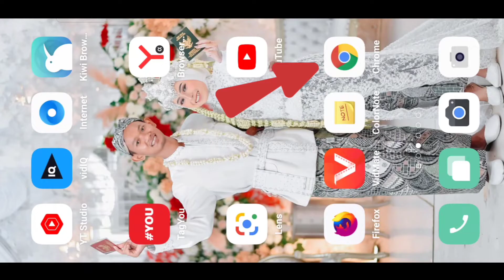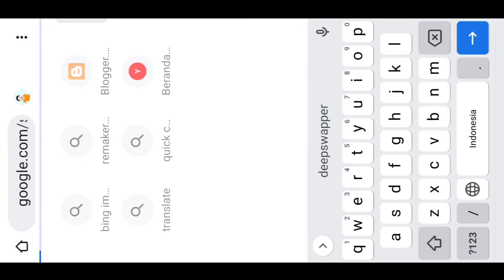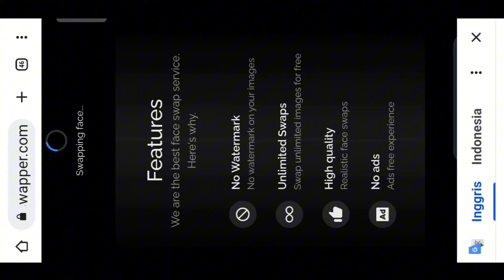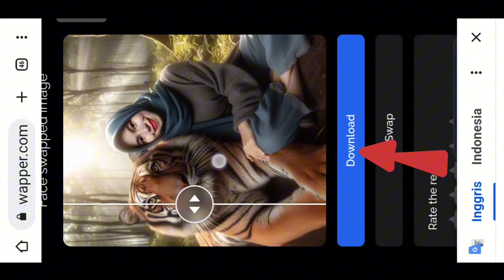text to image ai generator tutorial🔥cara edit foto bareng harimau 🐅🐯🐯🐯.........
Text to image ai free,

Text to image ai generator free,

Text to image canva,

Text to image ai canva,

Text to image free,

Text to image chatgpt,

Text to image capcut,
Text to image bing

Bing app text to image,

Microsoft bing text to image,

Text to image ai bing,
Text to image free ai,

Text to image free ai tool,

Text to image free ai generator,

Text to image free website,

Text to image free api,

Text to image free app,

Text to image free tools,

Text to image ai free unlimited,

Text to image generator free,